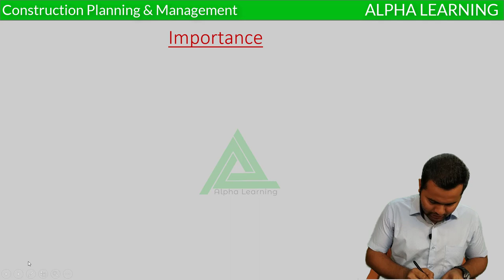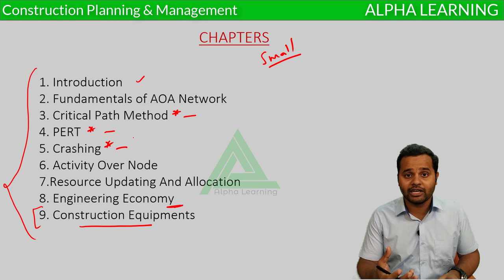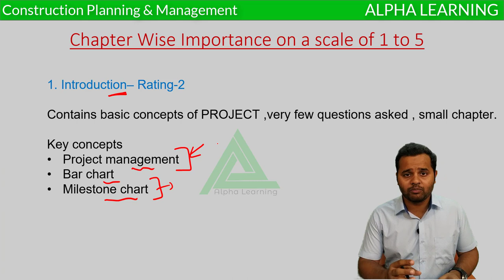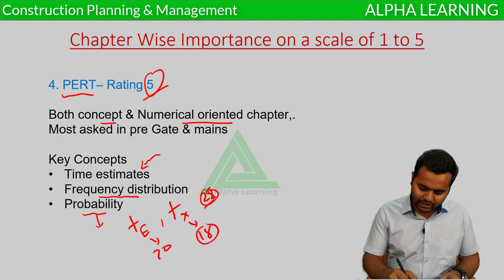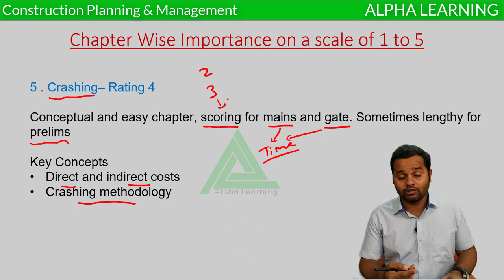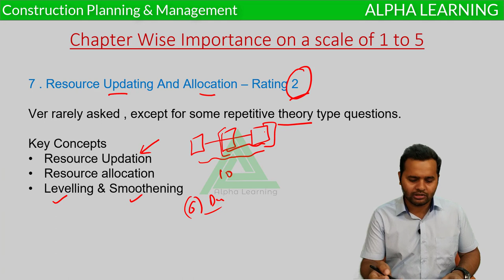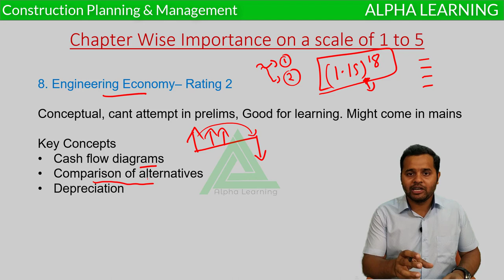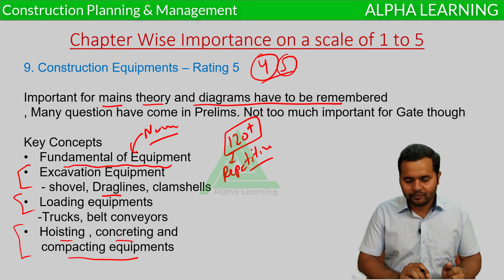Overview - CPM II Know Your Subject II Alpha Learning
Here is must watch video  to know your subject CPM with a detailed strategy.
Download Alpha Learning App from the link below For Free Daily Quizzes and many more features.